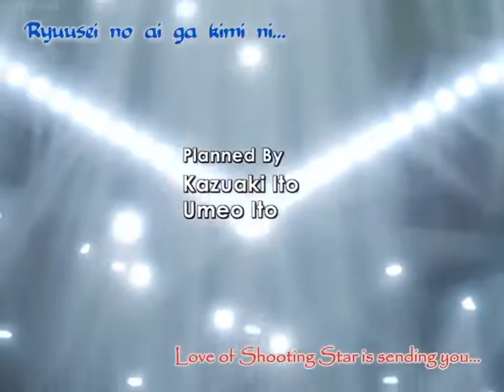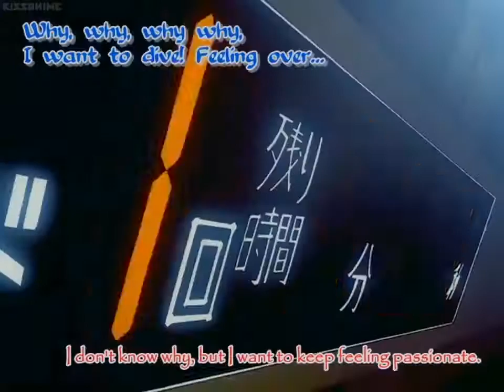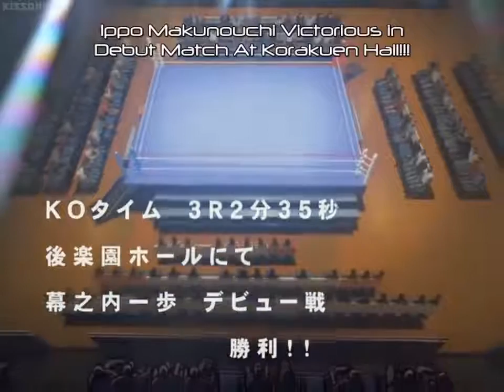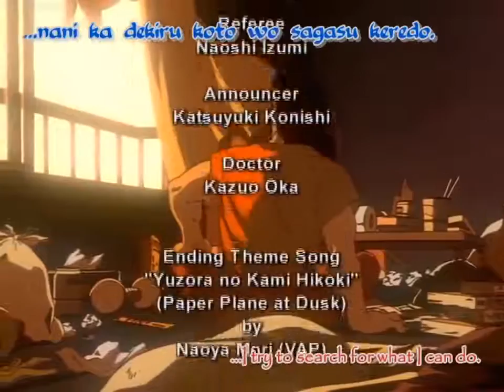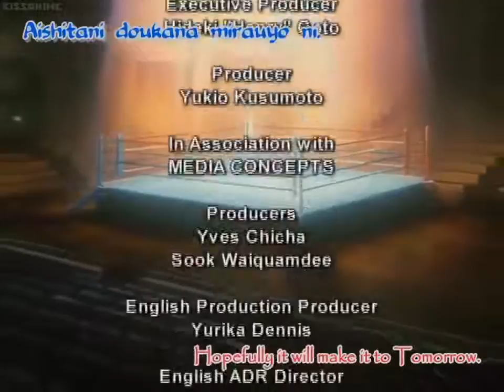Hajime no Ippo Season 1 Episode 11 English Dubbed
Next Episode link -